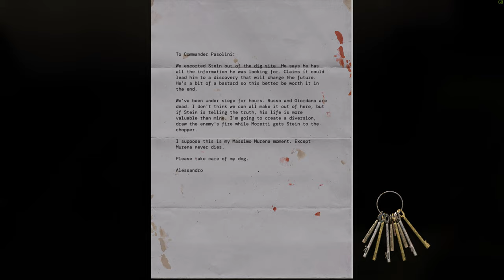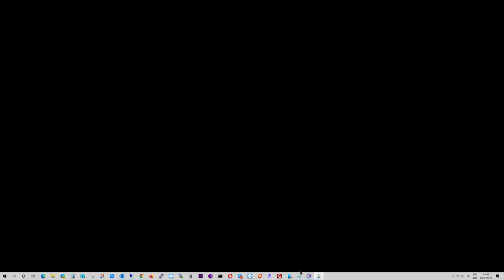Serious Sam 4 GeForce 1660 ti i7-7700K 4.2GHz gameplay 4K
This is how runs Serious Sam 4 on GeForce 1660 TI  and intel i7 7700k in 4K one hour gameplay,
i was surprised that it plays very smooth in 4K with 1660TI